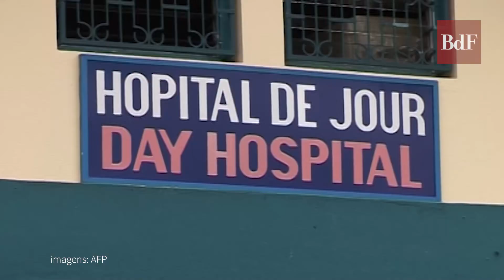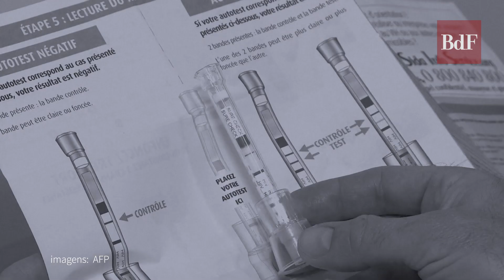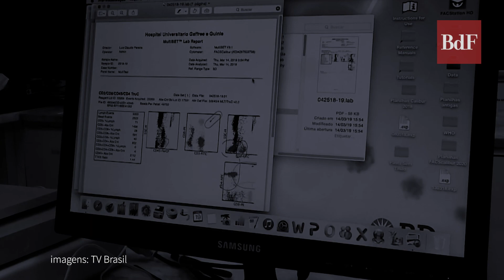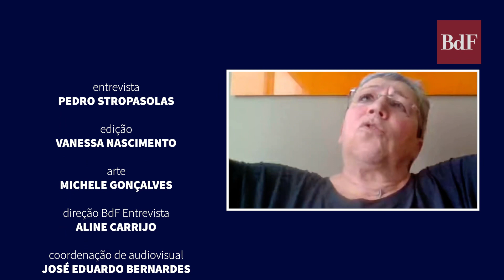Primeira médica a diagnosticar HIV no Brasil fala sobre eliminação do vírus em paciente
Poucos dias antes do feriado de 7 de setembro de 1982, a dermatologista Valeria Petri atendeu um jovem paciente em seu consultório, em São Paulo. “ele me disse que tinha um problema no pé que parecia a ‘bolha assassina’, que tirava e voltava”, relembra a médica, que é docente titular da Escola Paulista de Medicina (EPM), da Universidade Federal de São Paulo (Unifesp).

A lesão que relatava o rapaz dava a dimensão do que estava acontecendo em todo o seu corpo. Após exame patológico foi identificado o Sarcoma de Káposi, tumor maligno e uma das manifestações da Síndrome da Imunodeficiência Adquirida (Aids) no corpo humano. Era o primeiro diagnóstico de infecção pelo vírus HIV no Brasil.

Quase quatro décadas após o primeiro diagnóstico da doença, um estudo coordenado por Ricardo Sobhie Diaz,  diretor do Laboratório de Retrovirologia do Departamento de Medicina da instituição, da Unifesp, conseguiu eliminar o vírus HIV de um paciente brasileiro de 35 anos.